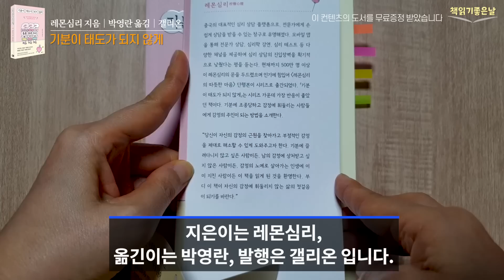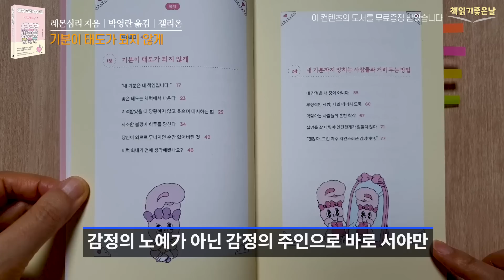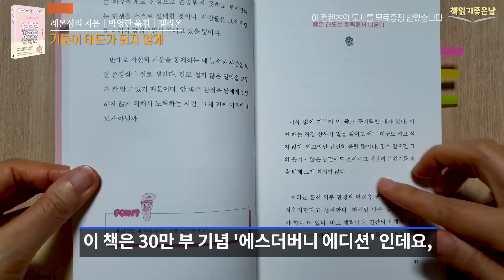[기분을 내 편으로 만들면 인생이 달라진다] 기분이 태도가 되지 않게 책읽어주는여자 오디오북 podcasts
《기분이 태도가 되지 않게(에스더버니 에디션)》
 레몬심리 지음│박영란 옮김│갤리온

크고 작은 차이만 있을 뿐이지 누구나 기분을 드러내며 살아갑니다. 그런데 내 기분은 내 선에서 끝내야 하는데 나도 모르게 겉으로 드러내어 보여주고 싶지 않은 모습을 남들에게 보이게 됩니다. 자신이 미워지는 것은 물론이고, 소중한 사람에게 상처를 남기기도 합니다. 나쁜 감정을 다스리지 못하면 자신을 망치고, 인간관계를 망치며 결국에는 인생을 망칩니다. 안 좋은 감정을 겉으로 드러내는 습관이 있는 사람은 얻는 것보다 잃는 것이 훨씬 많습니다. 그만큼 기분을 다루는 일은 쉽지 않은데요. 내 마음속에서 벌어지는 일들이 결코 만만하지 않기 때문입니다.

저자는 이 책에서 감정 관리를 배워야만 기분을 다스릴 수 있다고 알려주는데요. 감정의 노예가 아닌 감정의 주인으로 바로 서야만 감정에 휘둘리지 않고 보여주고 싶은 모습을 보여줄 수 있기 때문입니다.

'기분과 태도는 별개다', '내 기분을 망치는 사람과 거리 두는 방법', '기분을 내 편으로 만들면 인생이 달라진다', '나쁜 감정으로부터 나를 지키는 연습' 등, 감정이 우리를 어떻게 변화시키는지를 말하고, 그 감정에 대처하는 방법을 담고 있습니다.

이 책은 30만 부 기념 '에스더버니 에디션' 인데요, 에스더버니의 우울하고 불안해지는 모습 등, 다양한 감정을 담은 일러스트를 만나 보실 수 있습니다.